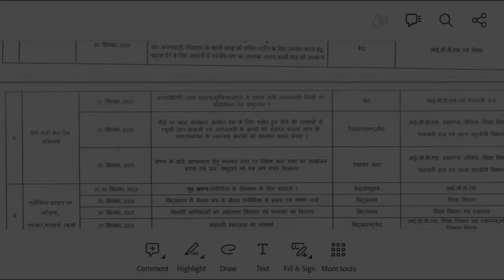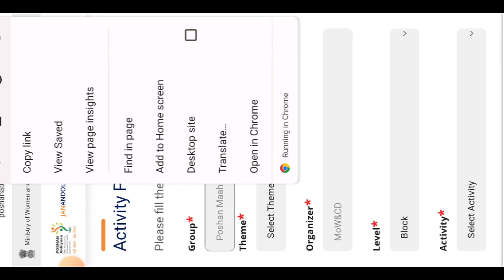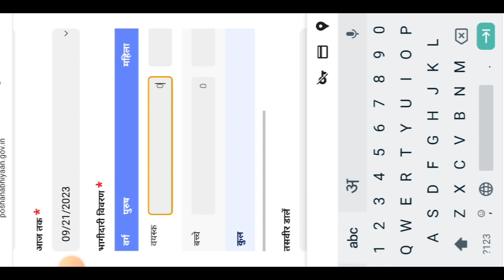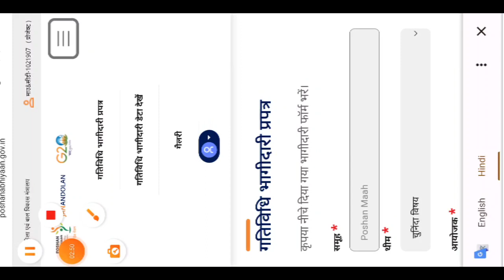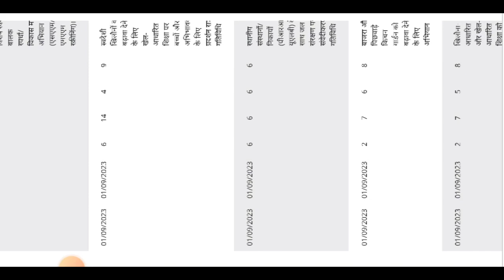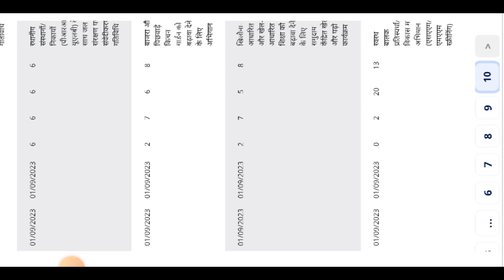आज आंगनबाड़ी केंद्र पर झंडोत्तोलन, Poshan Abhiyaan 2023//Poshan Maah 2023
Poshan Abhiyaan 2023//Poshan Maah 2023// पोषण वाटिका, किचेन गार्डेन का आयोजन
Poshan Abhiyaan 2023//Poshan Maah 2023// मिशन LiFE के माध्यम से पोषण स्तर में सुधार पर जागरूकता
Poshan Abhiyaan 2023//Poshan Maah 2023// मिशन LiFE के माध्यम स्व पोषण स्तर में सुधार पर जागरूकता

Poshan Abhiyaan 2023//Poshan Maah 2023// आज प्रश्नोत्तरी, चित्रकारी, रंगोली प्रतियोगिता का आयोजन
Poshan Abhiyaan 2023//Poshan Maah 2023// आज शिक्षा चौपाल गतिविधि, कैसे होगी इंट्री
Poshan Abhiyaan 2023//Poshan Maah 2023// आज कौन सी गतिविधि, कैसे होगी इंट्री

poshan abhiyan 2023

poshan maah 2023

pashan abhiyan

poshan abhiyaan data entry

poshan abhiyaan 2023 calendar

poshan abhiyan data entry kaise kare

poshan mah ki gatividhi kya

poshan abhiyaan dash board

poshan abhiyan 2023 dashboard

poshan maah 2023 entry

पोषण माह 2023

पोषण अभियान कैलेंडर 2023

पोषण माह इन्ट्री कैसे करे

पोषण अभियान डैशबोर्ड क्या है कैसे करे इन्ट्री

poshan abhiyaan.gov.in

poshan abhiyaan icds

poshan abhiyaan .gov.in data entry